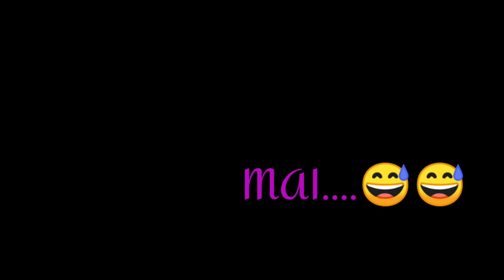ATTITUDE STATUS 2020 NEW